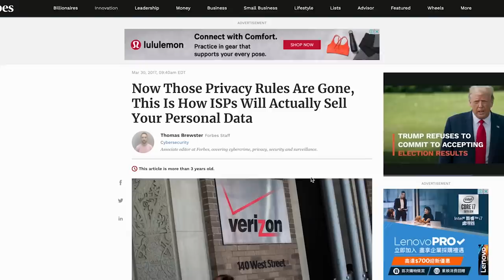Bud Light's New Strategy Is As Bad As The Beer Itself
and find out how you can get 3 months of ExpressVPN free!

The VP of Bud Light revealed her stupid plan to tank the company.